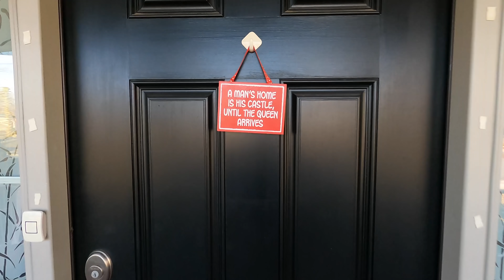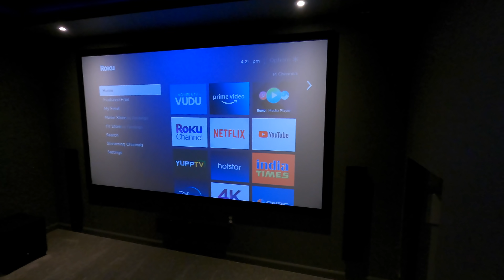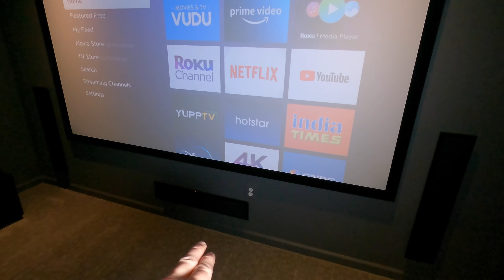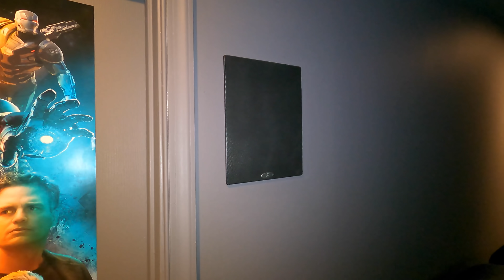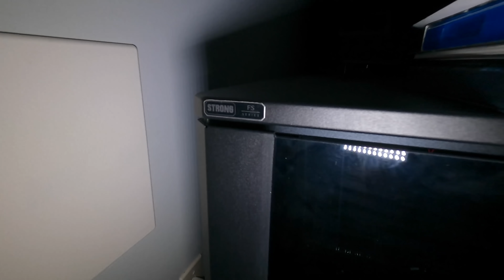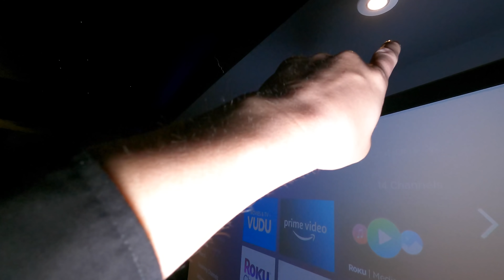Ashburn, Virginia Home Theater Tour! Martin Logan 5.1.2 Dolby Atmos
Ashburn, Virginia Home Theater Tour! Martin Logan 5.1.2 Dolby Atmos Dreamedia is in Washington D.C. Maryland and Virginia. Call us to discuss your next Theater Upgrade!